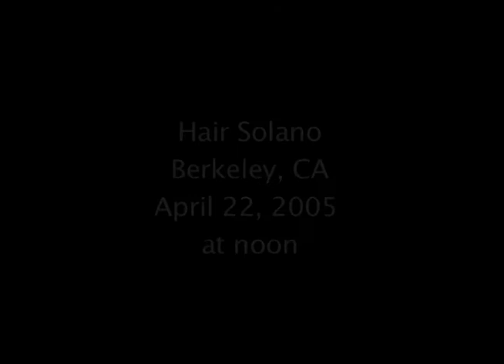dance anywhere 2005 - Hair Solano, Berkeley, CA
dance anywhere® - a global conceptual art event:
Stylists and customers get up at Hair Solano, Berkeley, CA, and dance for dance anywhere® April 22nd, 2005, 12 Noon Pacific Daylight Time.

Where will you be March 18th, 2011? noon - San Francisco, 3 pm NY or Santiago, Chile, 9 pm Paris or Rome. Beth Fein's international conceptual performance: dance anywhere®
and let us know where you'll be dancing this year!